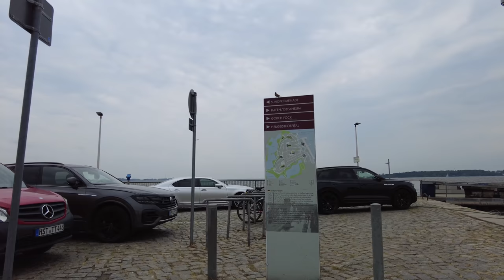Walking in STRALSUND / Germany 🇩🇪- 4K 60fps (UHD)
Stralsund / Germany is a town of round 60,000 people in north-eastern Mecklenburg-Vorpommern state. Stralsund was became a UNESCO World Heritage Site in 2002 for its Gothic town centre and colourful houses - just like Wismar that we also visited here on POPtravel

We begin our walking tour of Stralsund at the gothic St. Mary's Church (Marienkirche) and see the city center with its shopping streets. As we get to the town hall (Rathaus) we see the market square on our way to the marina.

There along the sea many people are enjoying a stroll on this windy and cloudy day. The Gorch Fock I is a German three-mast barque which is there to visit. From Stralsund it's also possible to visit the island of Rügen.

We continue our tour along the waterfront northwards before we head back to the city center for more impressions of Stralsund with its old town.

At last we head towards the train station where we end our walking tour of Stralsund.